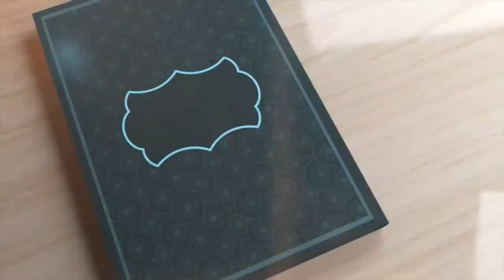Eid Milad-un-Nabi Celebration |Starting Note by Arfa Arbi | Shahruh Technologies